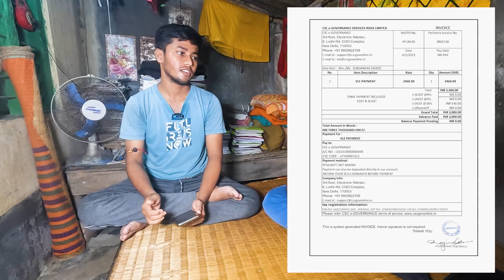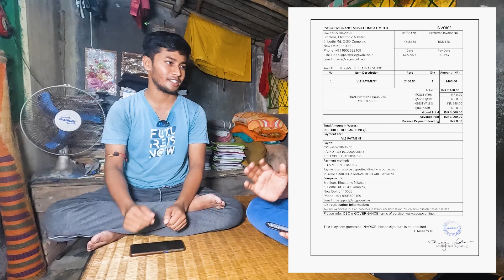25000 টাকা ফ্রড CSC ও CSP নিতে গিয়ে ।Bank BC & CSC Fraud ।কিভাবে হয় আগে জানুন । না জানলে আপনি হবেন।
In this video, I'm discussing bank CSP and CSC fraud. If you're worried about your bank account being hacked, then be sure to watch this video! I'll explain the different types of bank account fraud and how you can protect yourself from it.

By following my tips, you'll be able to protect your bank account from fraud and stay safe online. So be sure to watch this video and keep your financial security in mind!

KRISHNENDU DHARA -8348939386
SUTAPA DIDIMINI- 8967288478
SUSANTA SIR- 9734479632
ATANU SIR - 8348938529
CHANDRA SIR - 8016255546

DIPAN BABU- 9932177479